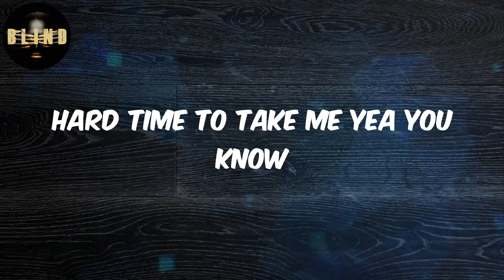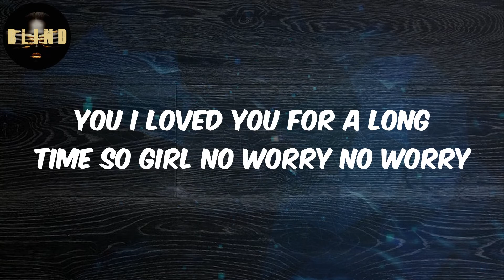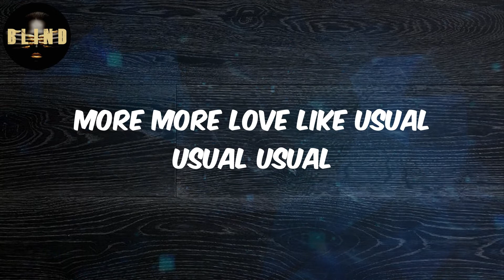melvitto - (Lyrics) Usual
Lyrics:
Oh yeah
Tell me yea yea
If you want it more hits for ya yunno
More love more peace for ya
More grace to the grace for ya yeah
Ready for the number one hits for ya
If you listen more gist for ya yeah
More moves more flex for ya yes
Gat that money on deck for ya
And all the four bottles and the drinks for ya
Shayo is no time you no wanna come play come play
You no wanna you can walk up and leave and leave
All I know is I'll be up everyday
Thinking about how to shut down the stage iye iye
Shut down na usual usual usual
She get down like usual usual usual
We making money like usual usual usual
Money more love like usual usual usual
Hard time to take me yea you know
I'm tryna to change it up
No key I'm use to the fake now
Back too many times in Lagos
See I do it for my people wey dey show love
Unhappy know we always got the soul tie
Let the melody set you free yea
You no wanna you can walk up and leave
Shut down now usual usual usual
You know that I like it when you say I don't sound like nobody
Cause with some money on the way
We gotta spend on your body your body
You I loved you for a long time so girl no worry no worry